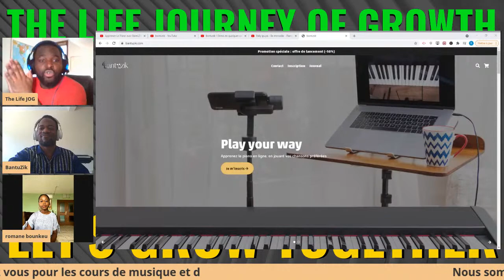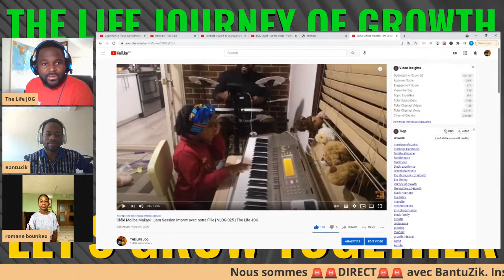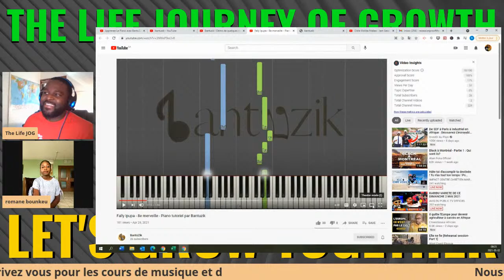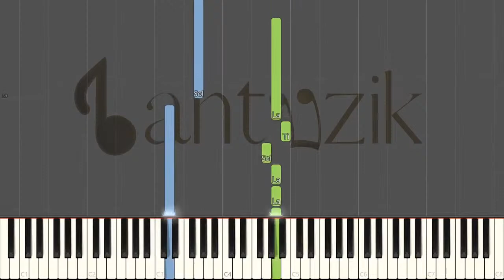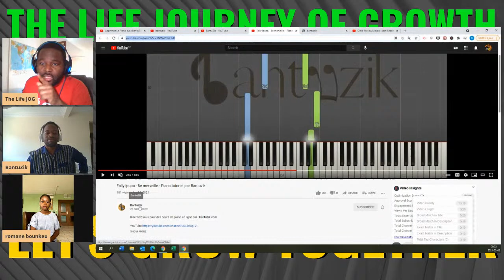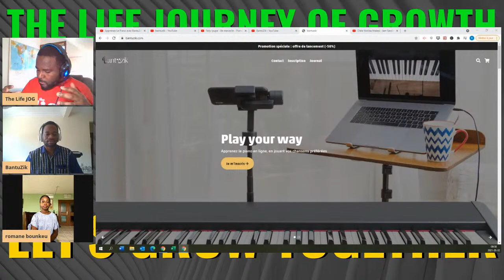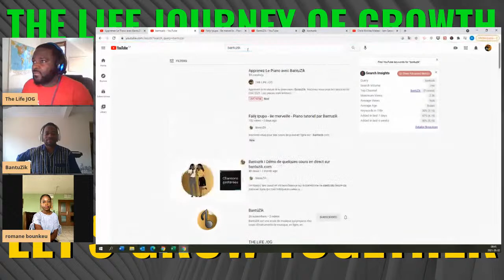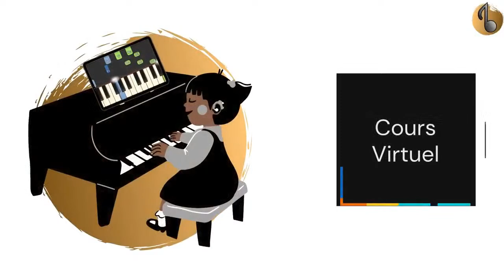Apprenez Le Piano avec BantuZik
Apprenez la musique et le piano avec BantuZik.
Inscrivez vous pour les seances de l'ete 2021.
Les places sont limitees. SEULEMENT 7 PLACES RESTANTES.
Depechez-vous et allez visiter pour inscrire votre enfant.

🎹 Jouez les chansons que vous aimez
A Bantuzik, le programme de formation est adapté à vos préférences musicales.

🎹 Bénéficiez d’une aide individuelle
De véritables professeurs de piano sont à votre disposition 24/7.

🎹 Choisissez votre outil de travail
Les cours sont accessibles sur PC, Mac, iPad et iPhone. Et aussi sur tous les pianos et claviers.

Get to know us:

We are Louis and Rachel of "THE LIFE JOG" also known as "The Life Journey of Growth" We are the 1st channel of the African diaspora that promotes growth and legacy mindsets, black love, repatriation, and the unity amongst Afrikans for both the French and English speaking Afrikan communities.

We create weekly video content, LIVE Discussions, in both French and English in order to unite both the French and English communities.
Be part of the live DISCUSSION and bring your opinion for our next LIVE DISCUSSIONS:
✔️ Every TUESDAY at 21h00 EST (Canada/USA New York)
✔️ Every SATURDAY at 12h30 EST (Canada/USA) / 18h30 (France +2 GMT)